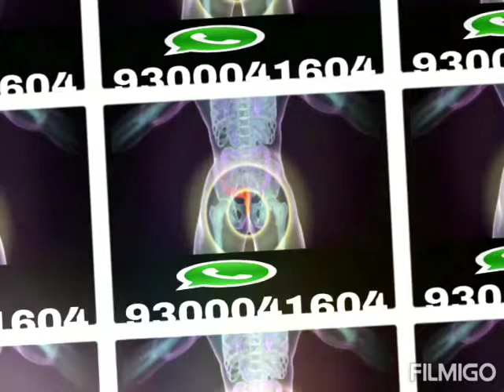मल में बलगम आना/Piles ka ilaj मलद्वार से पस आना 9300041604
उसे डाक्टर अपनी भाषा में फिशर भी कहते हें। जिससे असहाय जलन और पीड़ा होती है। बवासीर बहुत पुराना होने पर भगन्दर हो जाता है। जिसे अँग्रेजी में फिस्टुला कहते हें। फिस्टुला प्रकार का होता है। भगन्दर में पखाने के रास्ते के बगल से एक छेद हो जाता है जो पखाने की नली में चला जाता है। और फोड़े की शक्ल में फटता, बहता और सूखता रहता है। कुछ दिन बाद इसी रास्ते से पखाना भी आने लगता है। बवासीर, भगन्दर की आखिरी स्टेज होने पर यह केंसर का रूप ले लेता है। जिसको रिक्टम कैंसर कहते हें। जो कि जानलेवा साबित होता है। # bawasir ayurvedic # bawasir after delivery # bawasir ayurvedic upchar # bawasir ka upay #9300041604 hearinaidkankimachine हमें फॉलो करना न भूले Facebook Twitter instagram Equipment used : Camera Subscribe Our Channel For More Videos New Videos Check This internet tips & Tricks Videos